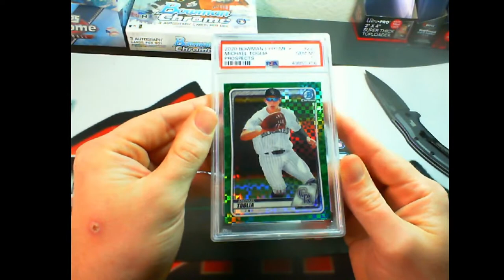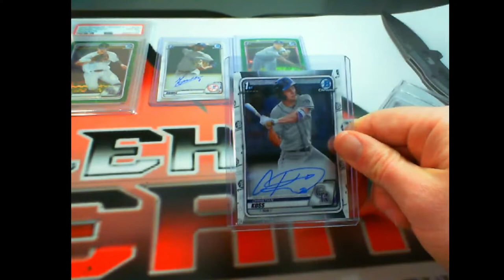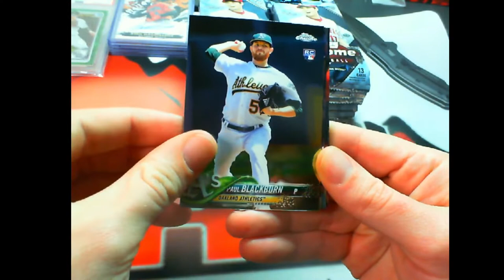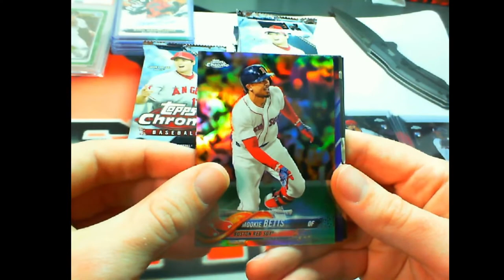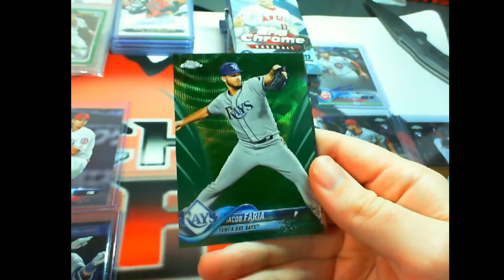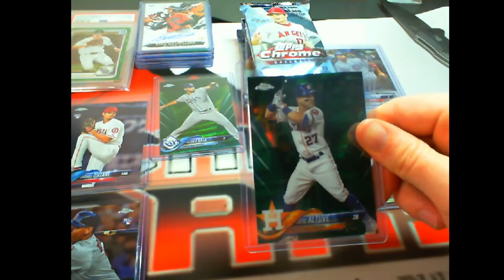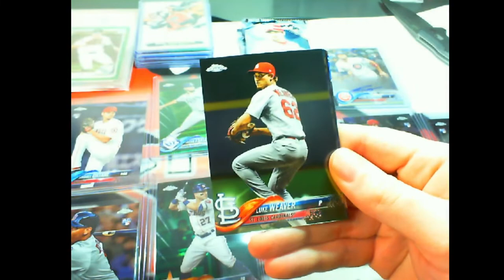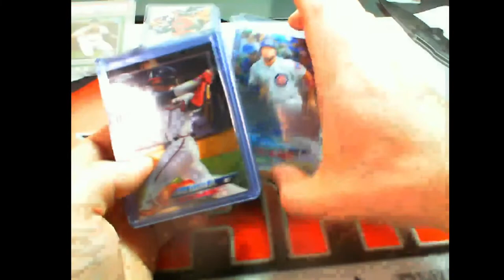Monday Night Mixer 3/29/21